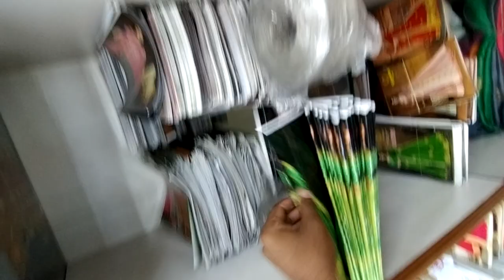cheap price saree in surat 8460525072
new stock saree wholesale market surat
Welcome to जय अंबापति साड़ी में आपका स्वागत है हमारे पास फैंसी कैटलॉग वर्क साड़ी सिल्क साड़ी लोट की साड़ी की साड़ी  मैं सभी प्रकार की साड़ी  मिलेगी और  सभी  अवेलेबल है और हमारा आपको बिजनेस करने में फुल सपोर्ट रहेगा एक बार सेवा का मौका देवे
1. प्रिंटेड साड़ी
2. कैटलोग्स साड़ी
3. बनारसी साड़ी
4. वर्क साड़ी
5. Bridle collection
6. मिक्स लौट
open you tube chenal ko